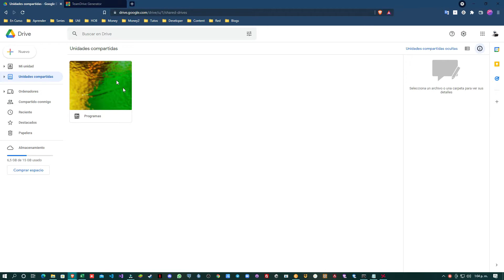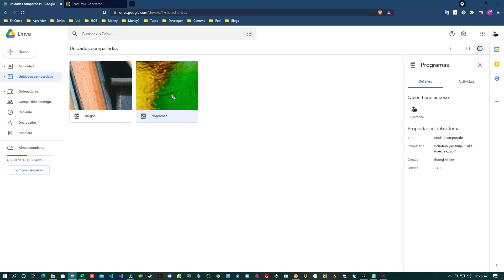Como Tener Almacenamiento Gratis En La Nube Drive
Bienvenidos al método que les puede salvar la vida en una emergencia, o tal vez solo necesiten más espacio de almacenamiento en su cuenta Drive, método para lograrlo. ☺️